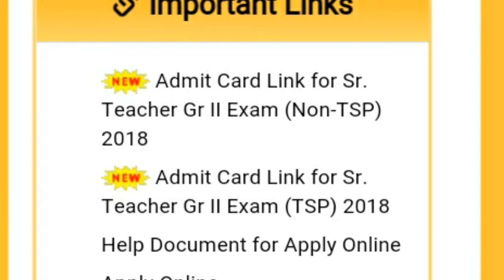RPSC 2 ग्रेड शिक्षक भर्ती परीक्षा 2018 के एडमिट जारी